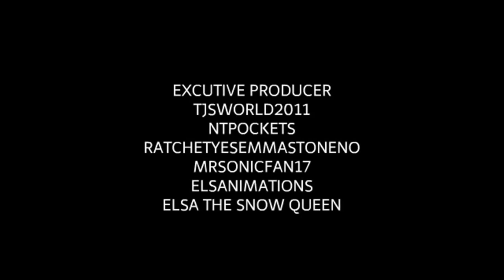[SFM] Disney's Ratchet & Clank: The Series Opening/Intro (2018)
Taken from Ratchet & Clank: The Series